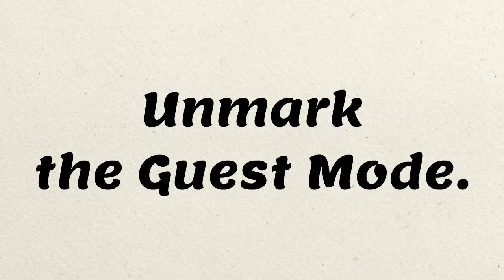Call log not showing in Gionee p5w || Gallery, Message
Call log, Photo, Gallery are not showing in your mobile phone? Here is the solution of call log not showing in gionee p5w.